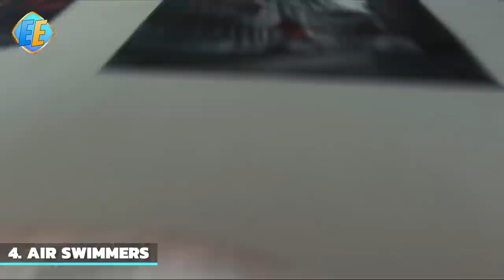GENIALES INVENTOS QUE ESTÁN EN AMAZON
Kingii

 Air Swimmers

 Ivation EZ Bed

Trolley Bags

 Hydro Shredders

 Trident Scooter